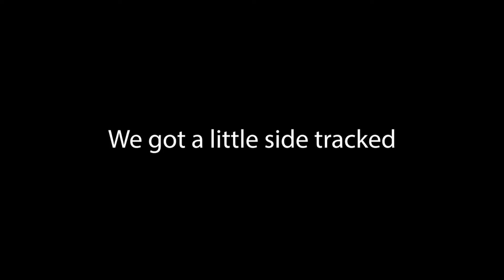The Backrooms (Feat BUDDER BRADY)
Picked this up for $7 on Steam, pretty solid game tbh.